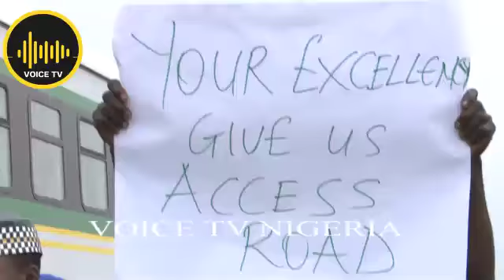Drama As Ogun Indigent Welcome New Train With Protest